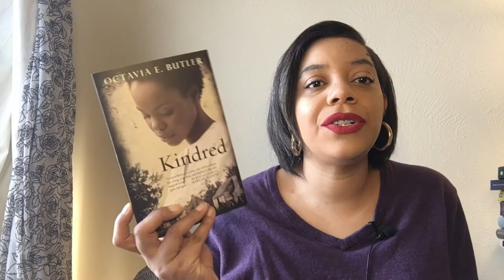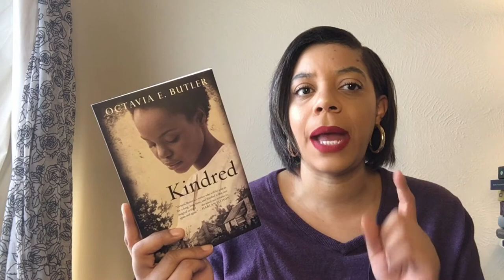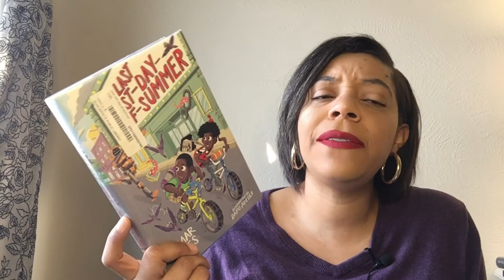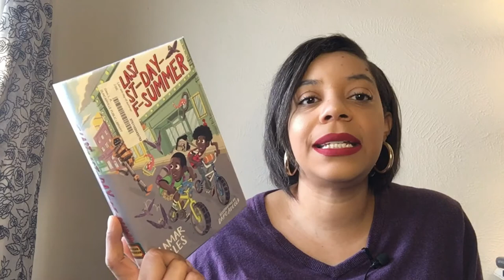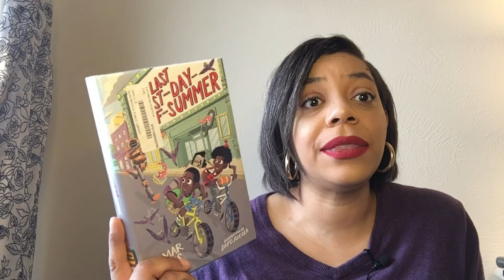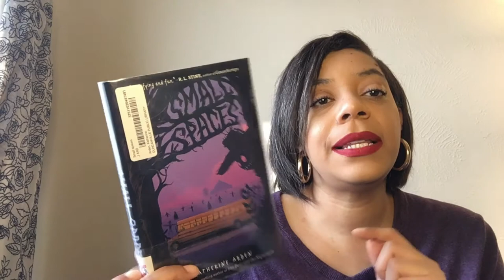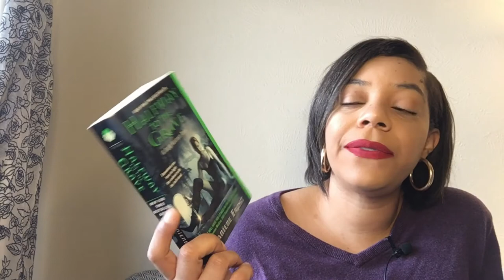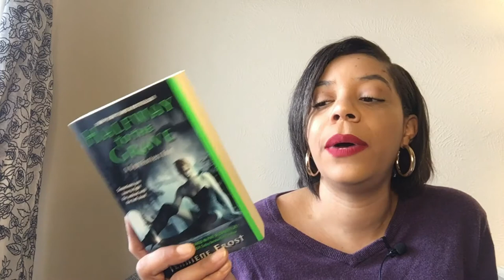October 2020 Mid Month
Mid Month Wrap Up! Thank you for stopping by!

BOOKS MENTIONED
Catfished by Ashley Nicole
Saga: Book 1 by Brian K. Vaughn
Mooncakes by Suzanne Walker
Ghosts by Raina Telgemeier
Roller Girl by Victoria Jamieson
Long Way Down: The Graphic Novel by Jason Reynolds
Fence, Vol. 1 by C.S. Pacat
Finished Off in Fondant by Rosemarie Ross
The Last Last Day Summer by Lamar Giles
Small Spaces by Katherine Arden
Welcome to Dead House by R.L. Stein
A Golden Fury by Samantha Cohoe
Girl, Serpent, Thorn by Melissa Barshardoust
Halfway to the Grave by Jeaniene Frost
Wicked Brat by Aria Cole & Mila Crawford
Beauty in Autumn by Ruby Dixon